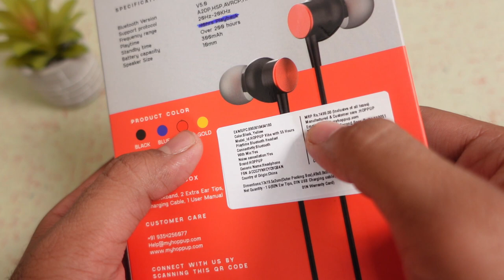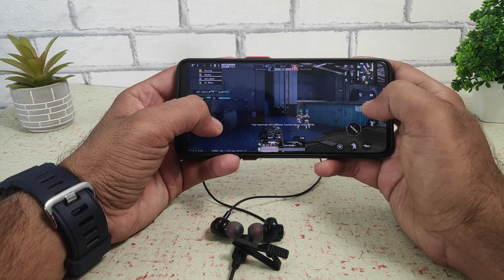HOPPUP Vibe Neckband with 55 Hours Playtime Just at 499 ⚡⚡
Wireless Earphones Under 500 ⚡⚡ HOPPUP Vibe Neckband with 55 Hours Playtime Just at 499 ⚡⚡

This Video is all about "HOPPUP Vibe Neckband with 55 Hours Playtime Just at 499 ⚡⚡ Neckband Under 500 ⚡⚡"